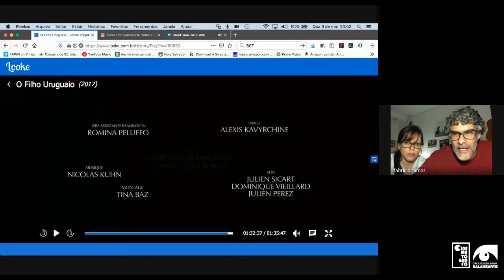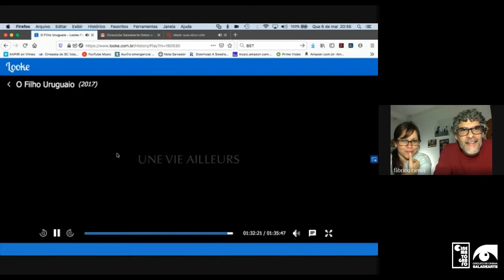8º Encontro Cinematógrafo e Saladearte Daten - O Filho Uruguaio